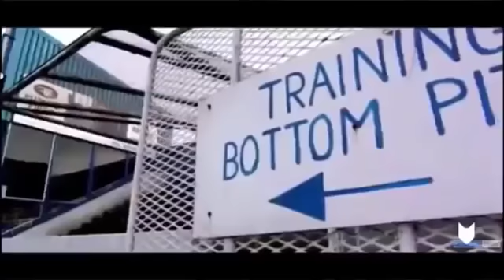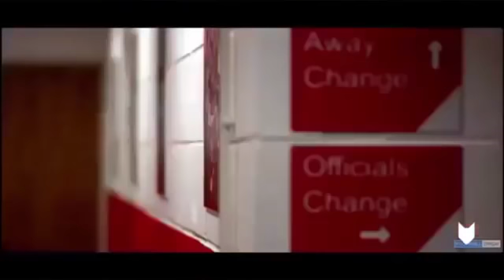LucasDePaula - Jamie Vardy ft. Syn Cole (Videoclip Oficial) - Música Motivacional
Letra
Eu fui passo a passo, a vida não foi fãcil
Jã fui dispensado, disseram que era baixo
Chuteira no pé, luva de operário
Máxima paixão, mínimo salário
Rotina proletária, meio sem futuro
mas de onde vim, eu sempre tive orgulho
Passado meio negro, passado meio escuro
Mas graças a Deus, tinha luz no fim do túnel

Quando o Sol nascia, era trabalhador
Quando a lua vinha, virava jogador
No campo ou na firma, mostrava meu valor
A fé em Deus, sempre motivou
Saía no intervalo, pra cumprir horário
Mas Deus é fiel e viu o meu trabalho
Apenas não se engane e pense que foi fácil
Pra chegar aqui, eu trampei pra car@ho

Jamie, Jamie Vardy, o sonho impossível virou realidade
Jamie, Jamie Vardy, o humilde operário chegou na alta classe
Jamie, Jamie Vardy, nunca desisti, essa é a pura verdade

The foxes never quit, Jamie, Jamie Vardy...

Leicester City, essa é minha terra
Do inferno ao céu, rei da Inglaterra
Trabalho duro e treino, uma eterna guerra
Quando o juíz apita, eu viro uma fera
Toda aquela lata se trasformou em ouro
Na mesa do café, só tinha pão com ovo
Mas hoje eu tô nutrido, mais forte que um touro
E a vida sorriu, acabou o choro

Mantenho a humildade, não sou nenhum Pelé
Mas tá querendo gol, toca no meu pé
Não olhe pro céu com trabalho e pouca fé
Camisa 9 é minha, já sabe como é
Jamie Vardy is having a party
do que nunca, antes tarde
Campeão com 29, avançada idade
Fiz o impossível, virar realidade, yeah

Mini Ebook "Como Enviar seu Video Para o Treinador Da Faculdade

Credits to Ncs Copyright for the track from Syn Cole - Feel Good